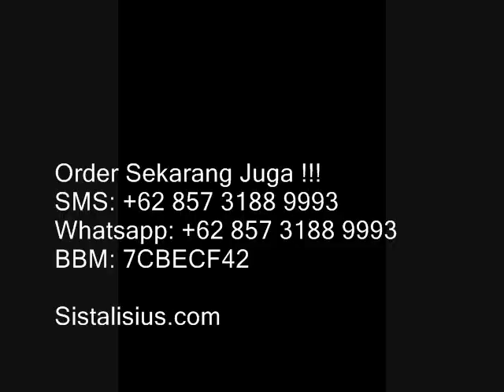PROMO 087759028553 Mukena Couple Nibras